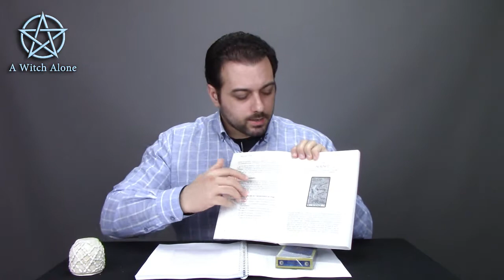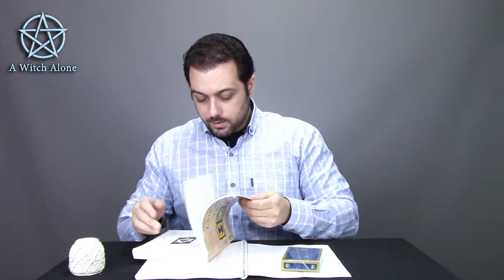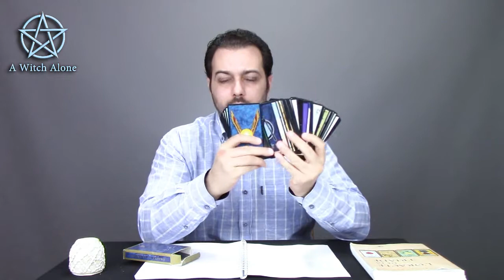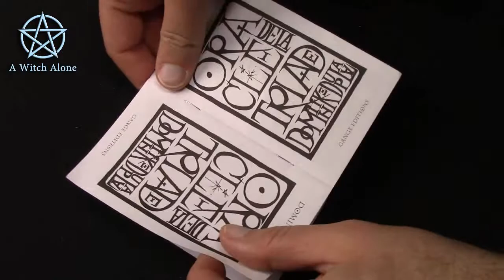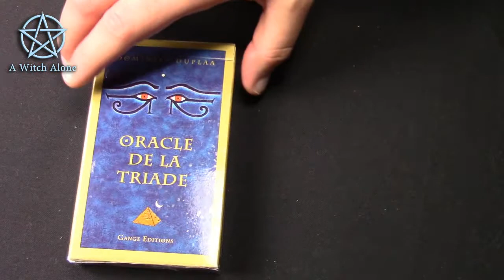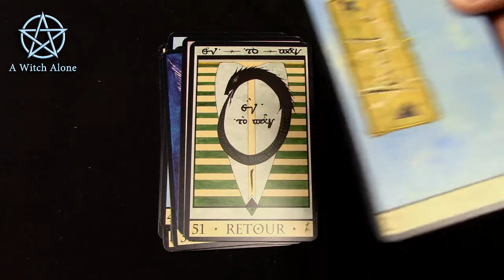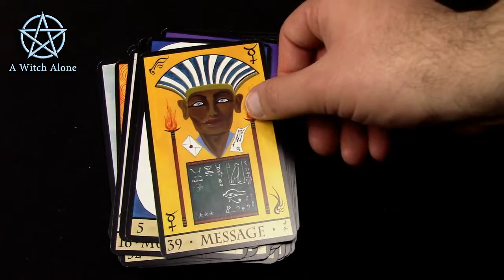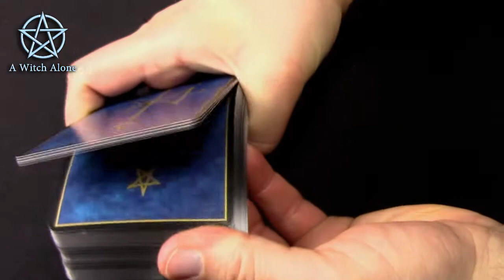Παρουσίασις Συστήματος Μαντείας Oracle De La Triade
Παρουσίαση  του συστήματος του Dominike Duplaa, Oracle de la Triade στα ελληνικά. Αναφέρονται τα χαρακτηριστικά του συστήματος, βλέπουμε τις κάρτες και το διαθέσιμο υλικό. Το σύστημα δημιουργήθηκε και κυκλοφορήθηκε το 1992 στη Γαλλία. Το αντίστοιχο βιβλίο εκδόθηκε το 1999 από τις εκδόσεις De Gange. To 2014 υπήρχε σχετική επίσημη ιστοθέση με τις ερμηνείες των καρτών και στα αγγλικά. Αν κάποιος ασχολείται με τη γαλλική καρτομαντεία πρέπει να το έχει στα υπ' όψιν.

Το παρόν βίντεο αποτελεί την πρώτη αναφορά για το σύστημα αυτό στα ελληνικά. Σε συνέντευξη του Duplaa το 2014 αναφέρει ότι το σύστημα αυτό είναι το νο3 στη γαλλική καρτομαντεία. Μετάφραση και σχολιασμό της συνέντευξης θα βρείτε στον υπερσύνδεσμο